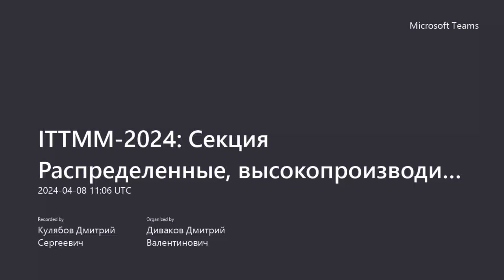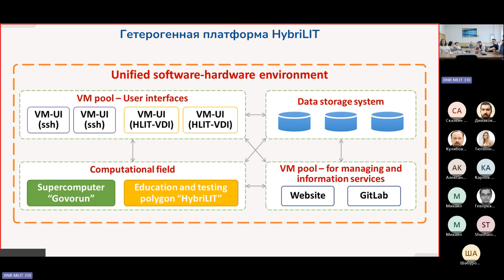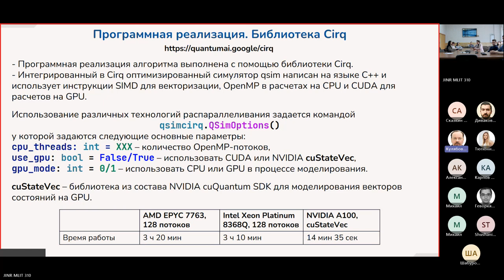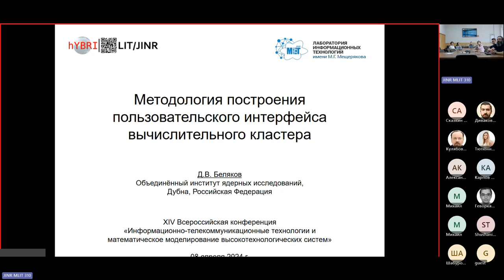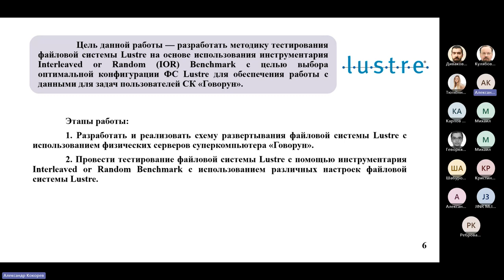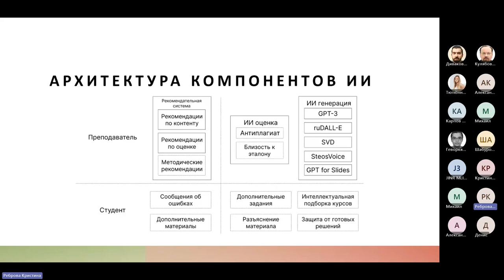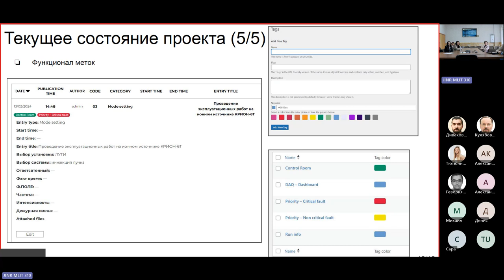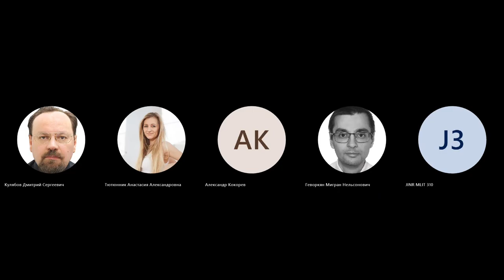ITTMM 2024, Секция Распределенные, высокопроизводительные вычисления, 2024-04-08